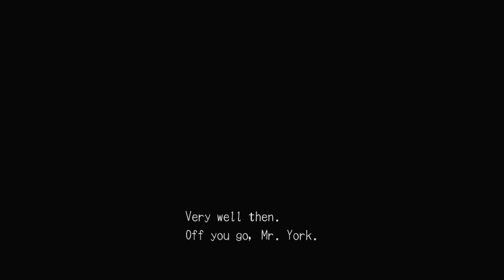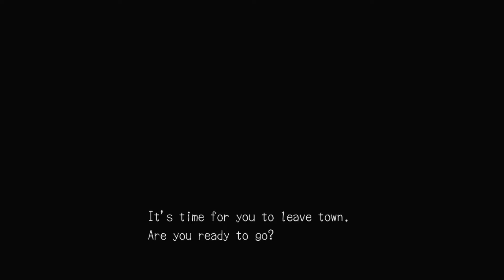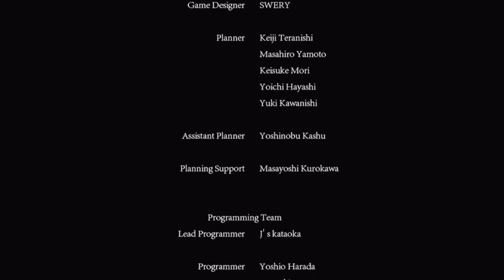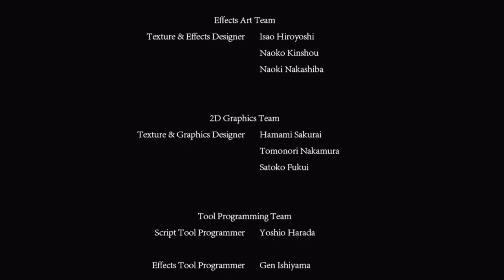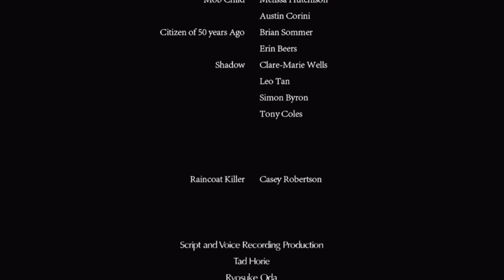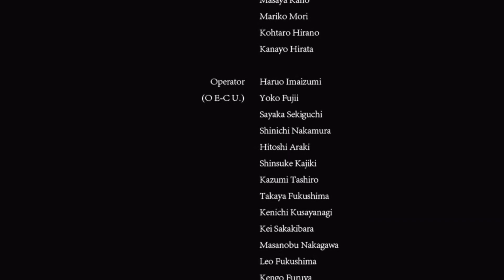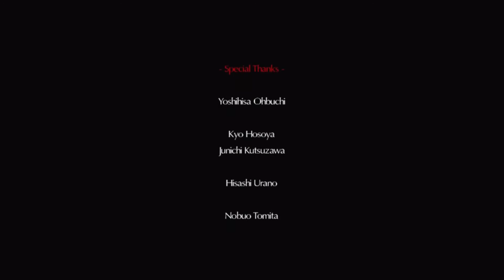Can You Hear Me, York? Then Let's End This. | Deadly Premonition Origins. Finale & Epilogue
Facing the mastermind...

I really liked this game and i see why it's a cult classic in more ways than being so bad it's good. but yeah, it definitely had it's really tedious moments too like reusing the same wall crawler boss 10 times.

This was my first time actually beating the game which I haven't seen in like 4 years. Now to move on with some other game. (cuz i think this game is giving me second hand lung cancer from the amount of smoking York did XD)